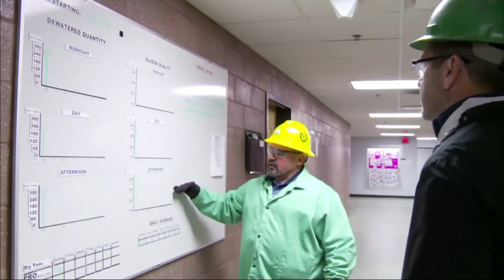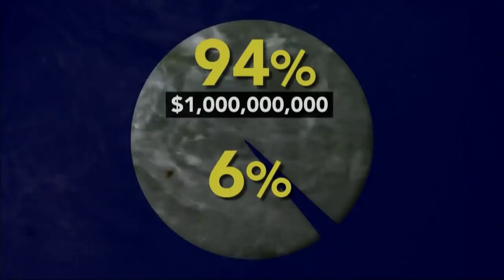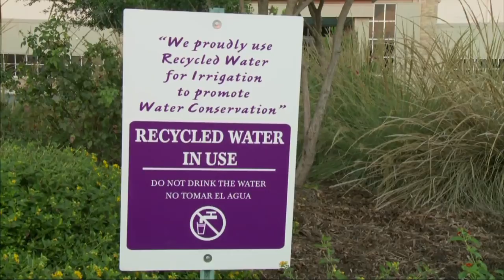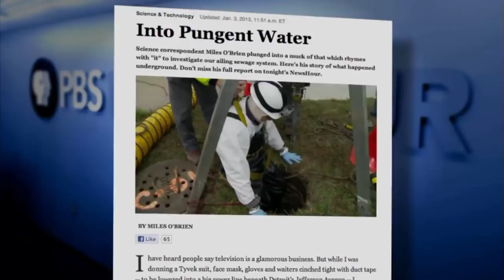Crumbling Pipes and Underground Waste: A Glimpse at Our Nation's Ailing Sewer System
Miles O'Brien plunges into the depths of our aging infrastructure to investigate the nature and scope of the challenges faced by the people who keep the taps flowing and the toilets flushing.